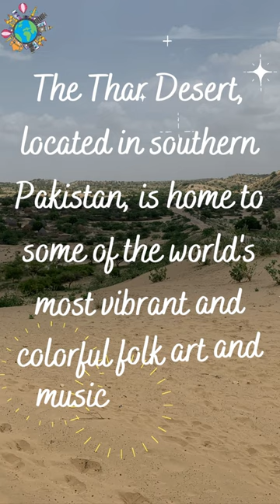Discover Pakistan - Short Videos showcasing its Beauty and Culture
Discover Pakistan through a series of short videos that showcase the country's stunning natural beauty, vibrant culture, and rich history. From the towering peaks of the Karakoram to the bustling streets of Lahore and Karachi, these immersive shorts will take you on a journey through one of South Asia's most fascinating destinations.